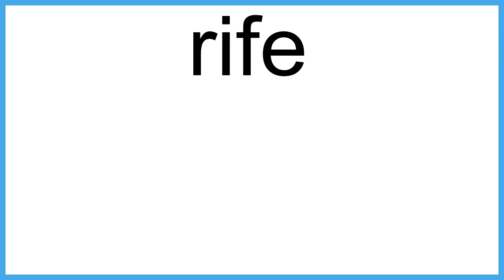rife The New English Dictionary meaning | Vocabulary for Kids | Children's Dictionary